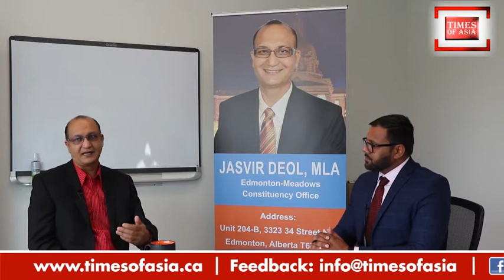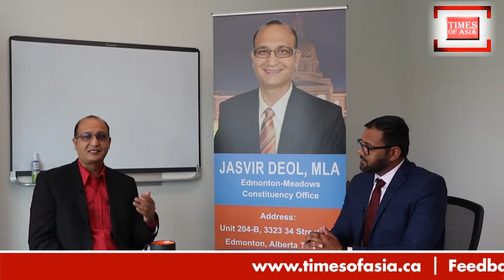interview with Edmonton's NDP MLA Jasvir deol